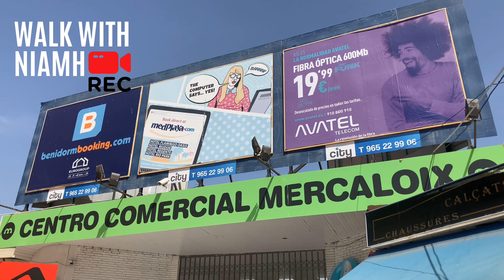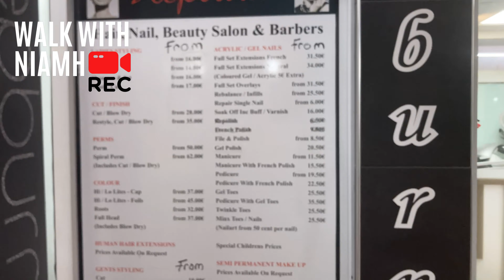🛍️ Benidorm Indoor Market COMPLETE Tour!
Hey guys! In this episode we'll take a walk around the famous Benidorm Indoor Market. Situated in the Rincon De Loix area, on Av. Ametlla de Mar and with an entrance on Calle Gerona, anything you want virtually can be purchased in this indoor market. From clothes, to handbags, to travel luggage, to food. There are numerous little cafes.

The market is currently open Monday to Saturday 8AM–6PM and closed on Sunday.

💜About me: If you are new, welcome! I have a passion for travelling and I love creating new travel vlogs, walking tours and hotel reviews. New vlogs weekly and post daily on Instagram :)

Skyscanner: Your Ultimate Travel Matchmaker! Compare 100s of sites for your perfect deal.

Got vacay vibes?